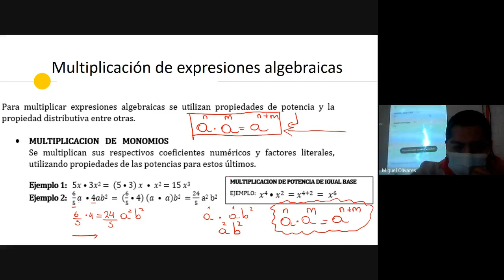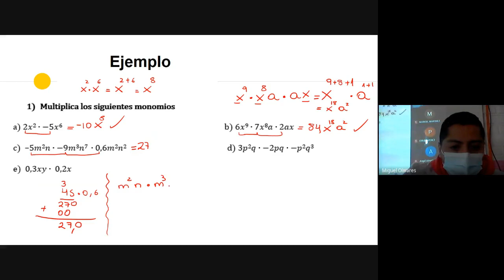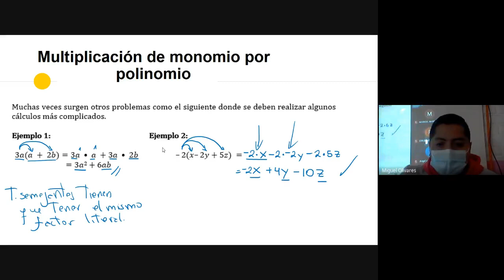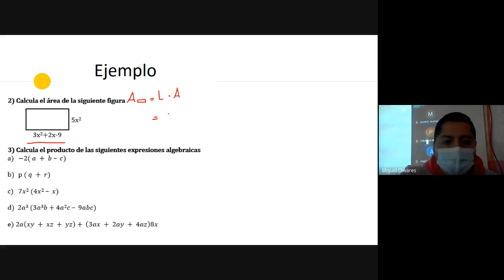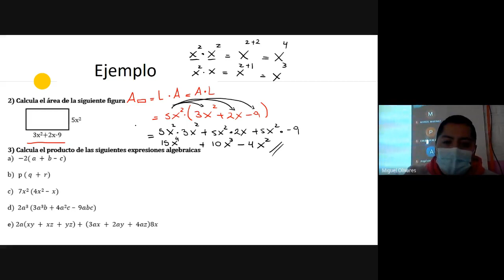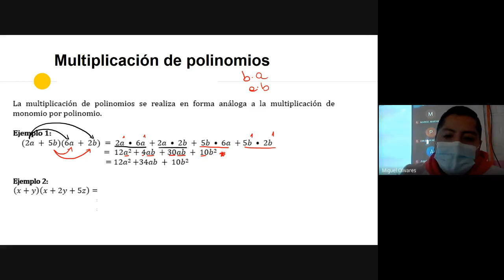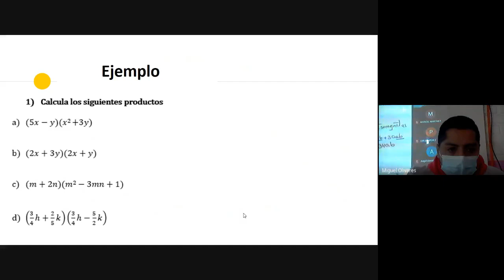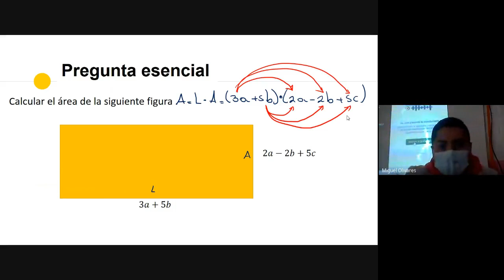MATEMÁTICA PRIMER NIVEL MAÑANA SEMANA 11 PARTE 2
Asignatura: Matemática.
Clase : semana 11 parte 2.
Nivel: 1° nivel medio.
Jornada: mañana.
Saludos cordiales.